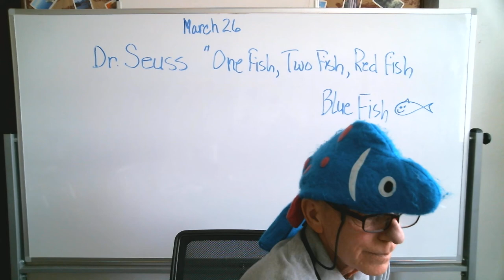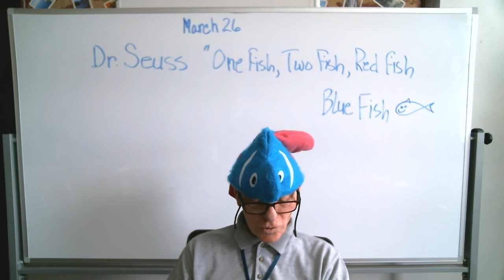Dr Seuss One Fish, Two Fish, Red Fish, Blue Fish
Hey Kids! How many words can you RHYME? Can you make it Rhyme every Time?